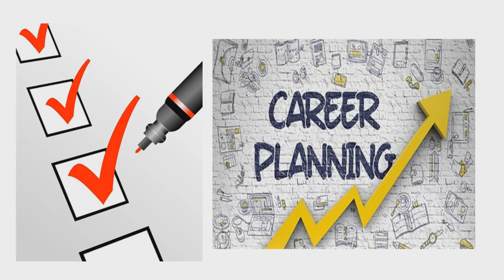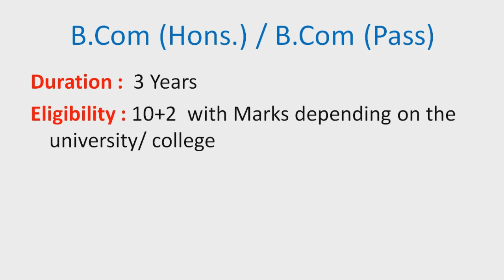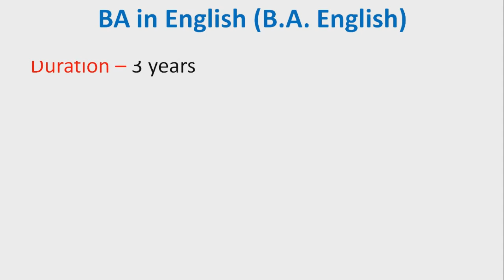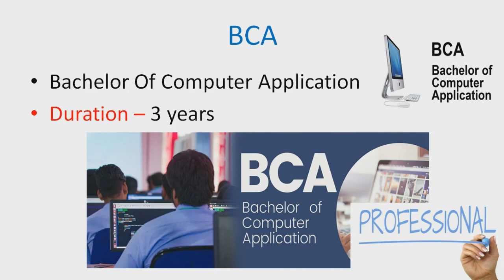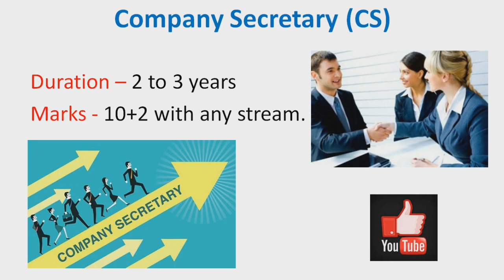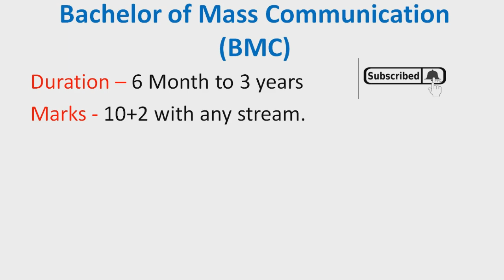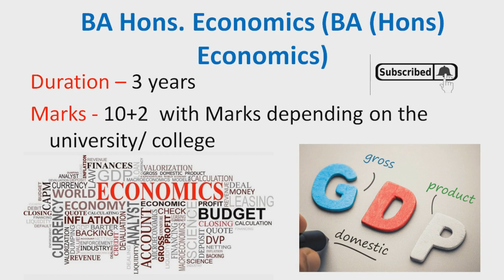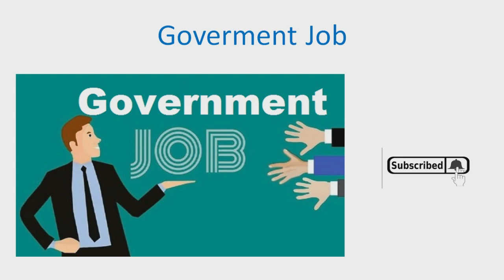What to do after 12th Commerce Student | Best Career and Professional Courses in Bengali | 100% Job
Career Options After 12th commerce
Career Options After 12th Economics
Career Options After 12th
Career Options After 12th Accountancy
commerce career
Career Option after 12th Biology
What to do after 12th Science
Biology
Medical